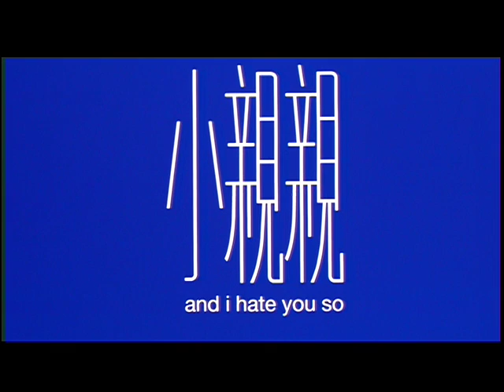And I Hate You So Trailer- Aaron Kwok and Kelly Chen